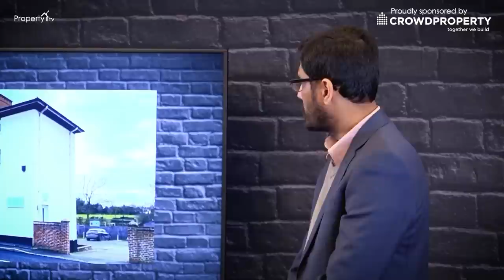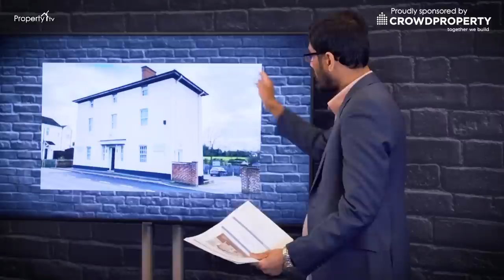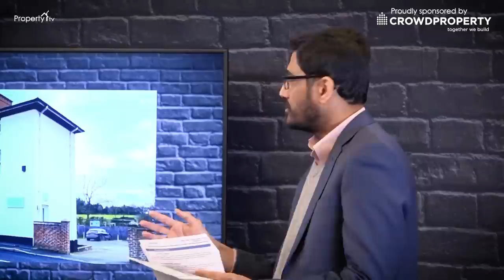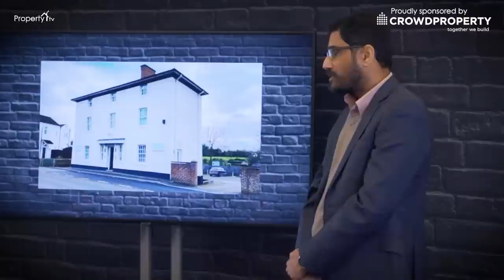Property Investors Need To Stop Doing These Commercial Conversions | Don't Make This PD Mistake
You're a Property Investor who found a commercial property whereby you plan on using the government's new permitted development rights to undergo a commercial to residential conversion? STOP! Don't invest in any commercial property until you have seen this video.

The 5 Property Elevator Angels are bringing the best of the TV show to a 1-day exclusive event: Property Elevator Live. For one day, the Angels will unite with some of their core power team members to give you a full day dedicated to teaching you how to be skilled, credible & successful in securing good deals in today’s market, and the angel investment for them.

Book Your Tickets For This Months Baker Street Event:
The UK's No 1 Property Networking Event
Last Wednesday of each month in Central London, 6pm - 10pm